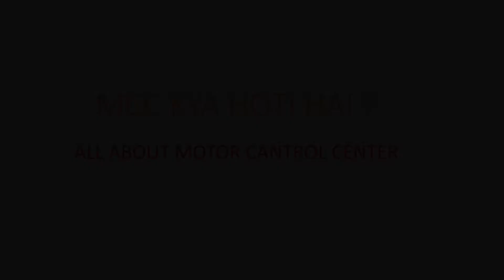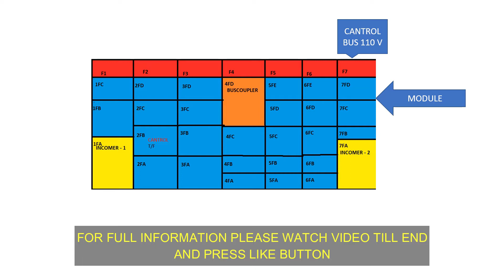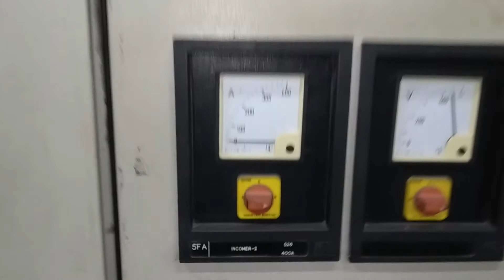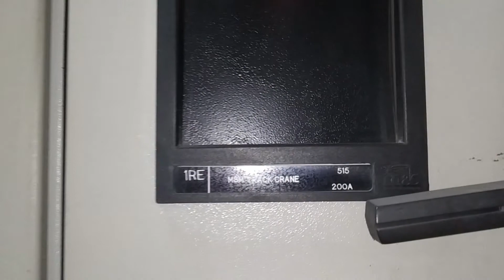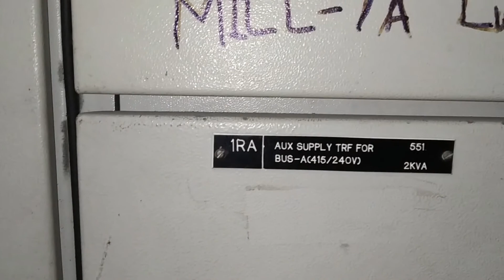MCC KYA HOTI HAI || IN HINDI || ELECTRICAL CONCEPTS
IF YOU WANT VIDEO ON ANY OTHER TOPIC OR SUGGESTION PLEASE WRITE ME IN COMMENT BOX SO , I CAN HELP YOU MAKE MY CHANNEL BETTER EVERY DAY.